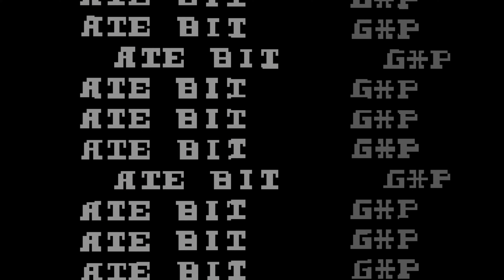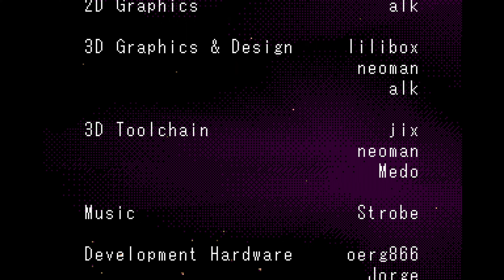MiSTer | Overdrive 2 by Titan | Sega Genesis (Mega Drive)